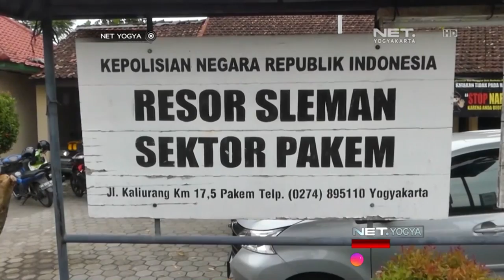Pelajar SMP Rampok Taksi Online - NET YOGYA